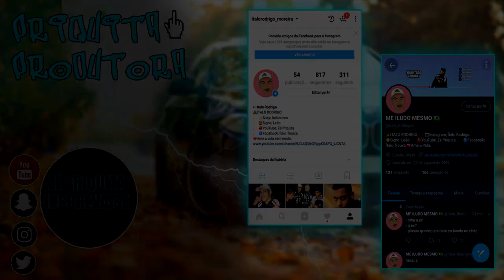JOGANDO FREE FIRE DEPOIS DE 1 ANO! (Me dei mal??)